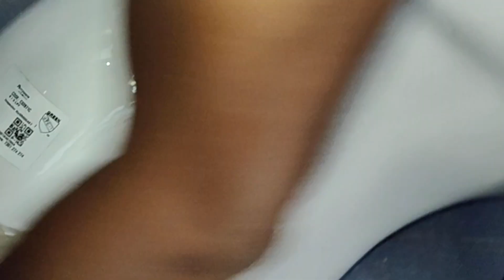इंग्लिश सीट कैसे लगाए | How to put english seat | in hindi | 2024 में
इंग्लिश सीट कैसे लगाए 2024 में
How to put english seat
english toilet seat kaise fit karen
English seat Kaise lagaen
english toilet seat fitting

video is for education purpose only. Copyright disclaimer under section 107 of the copyright act 1976, allowance  is made for "fair use" for purposes such a criticism comment news reporting, teaching scholarship and Research fair  use is a use permitted buy copyright status that might otherwise be infringing. Nonprofit education or personal use tips the balance in favor of the fair.